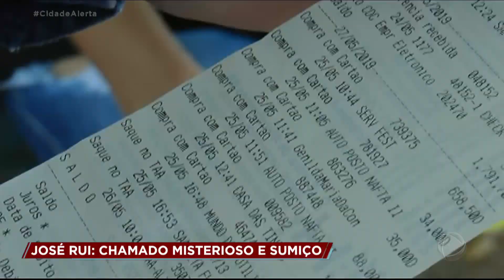Homem recebe mensagem misteriosa e desaparece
José Ruy e Leida se casaram depois de seis meses de namoro, mas dois dias depois do casamento, ele recebe uma mensagem no celular e sai de casa sem os documentos dizendo que foi chamado no hospital em que trabalha. Mas não volta mais para casa, Leida liga para o chefe dele e descobre que o hospital não o chamou. Sua esposa então descobre que um dia antes de sumir, Rui sacou R$ 400 da sua conta bancária. Ela não sabe o que aconteceu com o marido que está desaparecido. Para assistir ao conteúdo na íntegra, acesse o PlayPlus.com